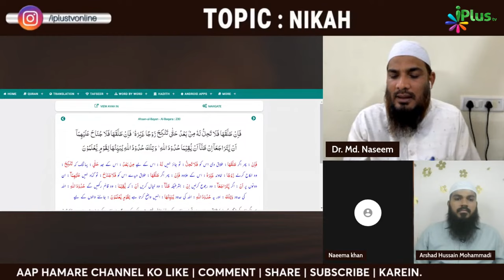Kya Khula Lene Ke Baad Wo Couple Phir Nikah Kar Sakte Hain? By Dr. Mohammad Naseem Madani iPlus TV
Kya Khula Lene Ke Baad Wo Couple Phir Nikah Kar Sakte Hain? By Dr. Mohammad Naseem Madani iPlus TV Deeni Q&A

UPI : donateilm@icici